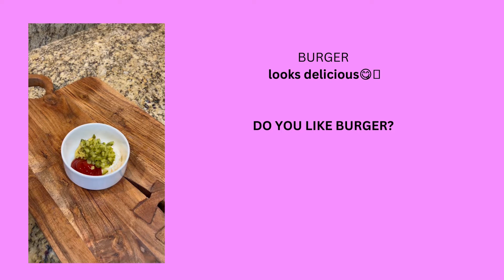HOW TO MAKE A DELICIOUS BURGER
In this video, we're going to show you how to make a delicious burger. You'll learn how to choose the best beef, how to make the perfect patties, and how to top them with the perfect ingredients.

Don't miss out – come watch this burger making tutorial and learn how to make the perfect burger every time!

👍 Drop a "LIKE" for more content like this! Don't forget to click the